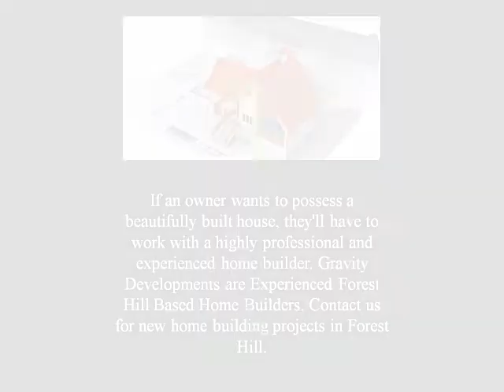Experienced Forest Hill Home Builders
If an owner wants to possess a beautifully built house, they'll have to work with a highly professional and experienced home builder. Gravity Developments are Experienced Forest Hill Based Home Builders.